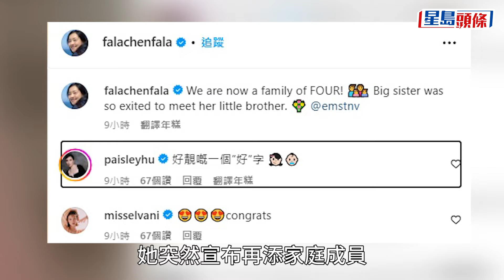42歲陳法拉秘密產下兒子！貼全家拖BB手仔相：我們現在是一家四口了｜星島頭條新聞｜陳法拉｜兒子｜BB｜小米妮｜一家四口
剛剛踏入42歲的陳法拉在2019年與法籍男友Emmanuel Straschnov結婚，在2021年的情人節宣布女兒「小米妮」已經出世，一家三口長居美國！今日（18日）再傳來好消息，陳法拉在IG宣布誕下兒子！